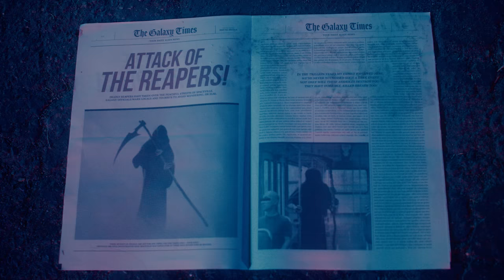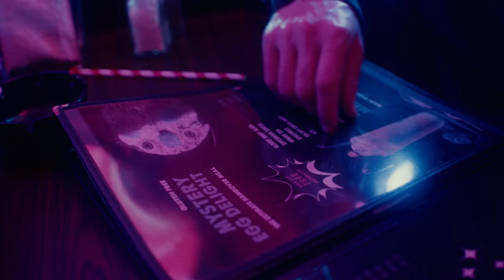SATELLITE CITI - "REAPER" FT. DEADSKULL [OFFICIAL VIDEO]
Music & Lyrics by Satellite Citi
Produced, Mixed and Engineered by Brad Wood
Mastered by Hans DeKline
Video Credits:
Director: Rosie Geozalian
Producer/Cinematographer/VFX: Ryan Valdez
Editor: Anna Gevorkian-Sulahian
Ronin Operator: Eugene Baiste
1st AC: Hunter Feller
Gaffer: Mitch Sacco
Production Designer: Savannah Ryan
Makeup: Gaby Di Zitti
BTS videography: Andrew Salama
BTS photography: Michelle Shiers
Starring: Satellite Citi + Deadskull + Dani Toaster + Ellwood Walker + The Spacewalkers

“REAPER” Lyrics
Get up on your feet and stop your f**kin around
Defeat but you keep running your mouth
It's clear who needs your empathy now
It's clearly only wearing you down
Don't feed that energy now
Lord knows it's bringing you down

Trapped inside a cell
Burning your own hell
Left alone to reap the life you have created
Steady won the race
Nothing left to chase
Starved the world to feed your life

Won’t you just figure it out
Believe but you still struggle with doubt
It’s clear who needs that empathy now

Starved the world to feed the life you have created

Give in, set fire to the pain
You’ve only got yourself to blame
This time, you’ll reap what you sow
Nowhere left to seek and destroy the one within
Distortion fueling all your sins, again
You’ll reap what you sow, nowhere left to go
You’re running after something that you’re never gonna find